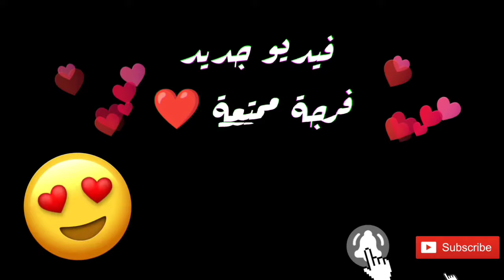استعراض جلابة 🤩 بالكروشي خفيف ❤️لصاحبات الدوق الرفيع 💥من ابداع انامل عزة 💯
المرجوا دعم القناة بالاشتراك و تفعيل الجرس لكي يصلكم كل جديد.